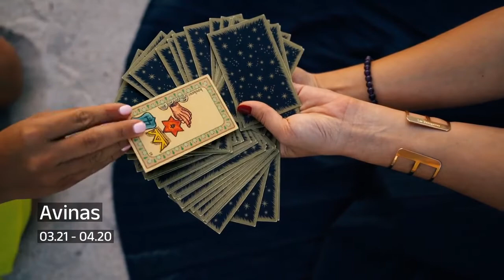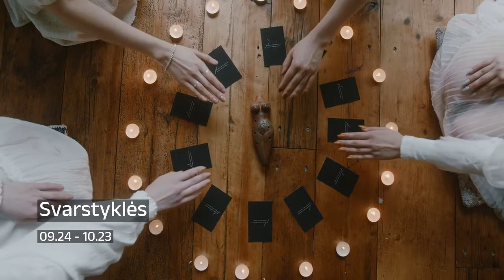Rugpjūčio 20 d. horoskopas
Rugpjūčio 20 d. horoskopas dvylika Zodiako ženklų.

00:00:00 Avinas
00:00:22 Jautis
00:00:40 Dvyniai
00:01:06 Vėžys
00:01:29 Liūtas
00:01:51 Mergelė
00:02:08 Svarstyklės
00:02:31 Skorpionas
00:02:52 Šaulys
00:03:05 Ožiaragis
00:03:23 Vandenis
00:03:53 Žuvys